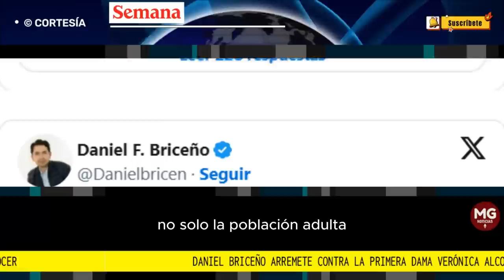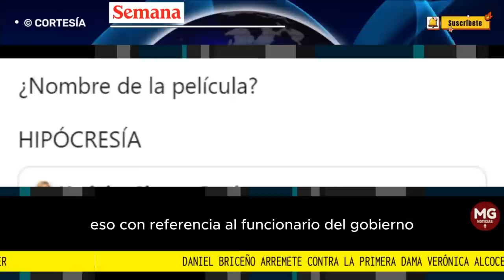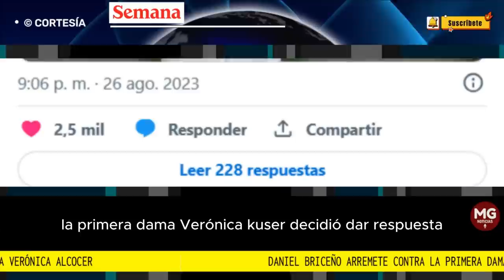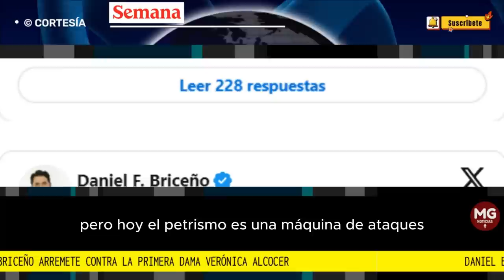¡HIPOCRESIA! 🛑 DANIEL BRICEÑO ARREMETE CONTRA LA PRIMERA DAMA, VERÓNICA ALCOCER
“Ustedes no tienen la mínima autoridad moral”: Daniel Briceño arremete contra la primera dama Verónica Alcocer
En X (antes Twitter), se desató una discusión entre el abogado y la esposa del presidente Gustavo Petro.
FUENTE SEMANA